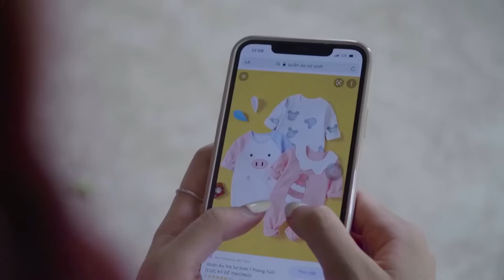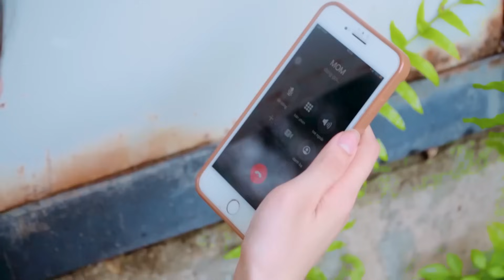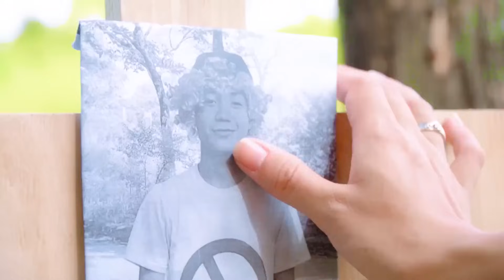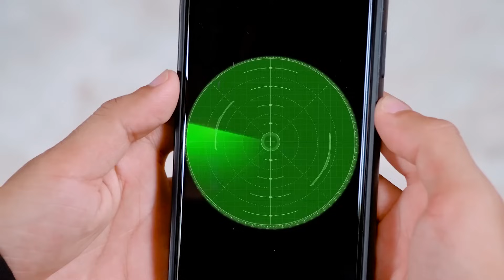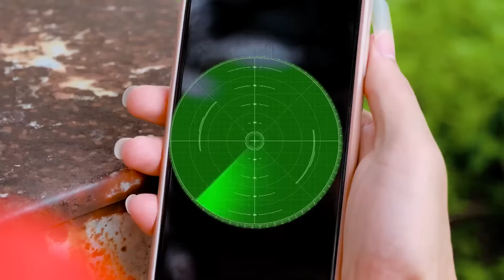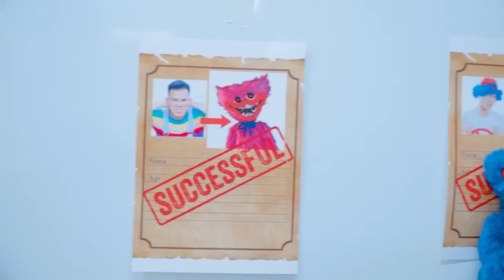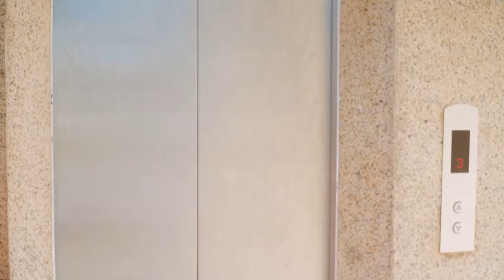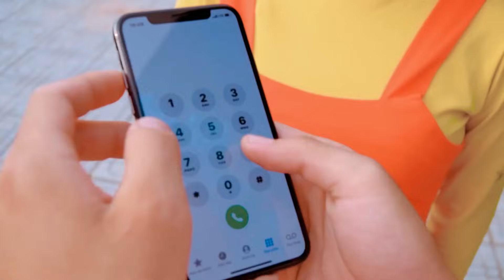Poor Mom Vs Rich Mom In Cooking Challenge - Funny Stories About Baby Doll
Welcome you guys to DC Shark.
© The content copyright on the channel belongs to KIWI STUDIO
© Copyright KiwiStudio ☞ No Reup

Team DC Shark:
Manufacturer -My Le
Director - Khanh Pham, Manh Hung
Screenwriter - Dang Minh
Audio Production - Picture Painting : Van Tu
Actors: Kim Thom, Chinh Sociu, Minh Dau Do, Lan Anh...